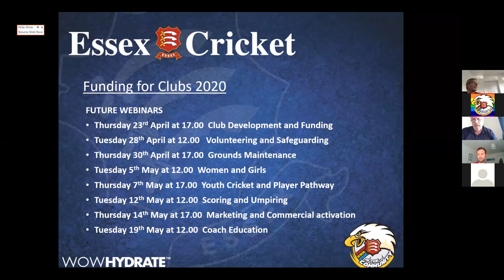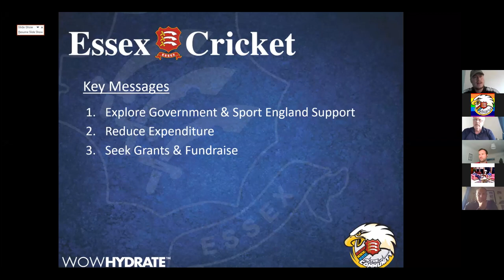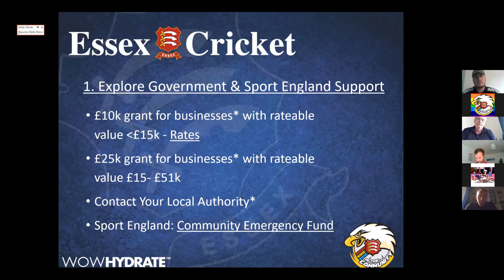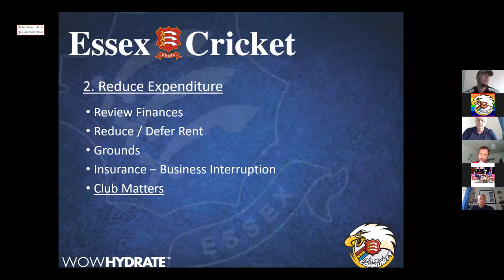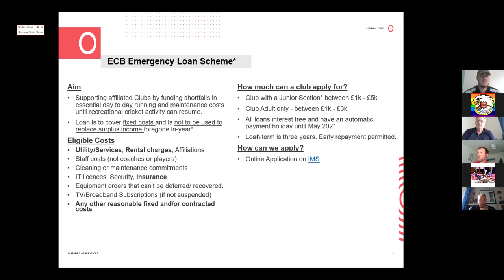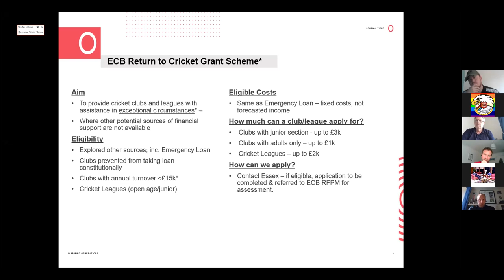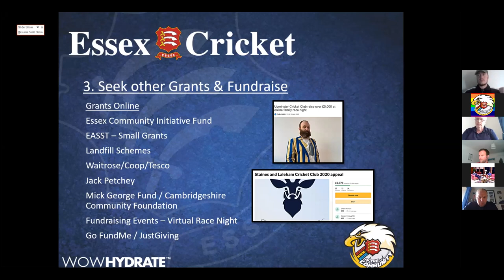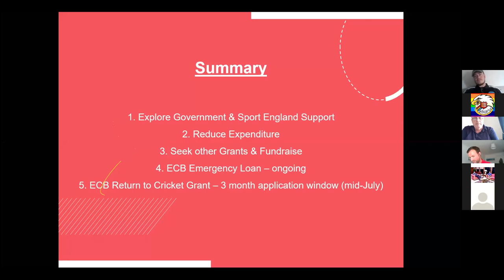Club Support and Funding Webinar - 23rd April 2020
Full recording of the Club Support Webinar based around 'Funding' with Essex Cricket in the Community and Cricket East on Thursday 23rd April 2020